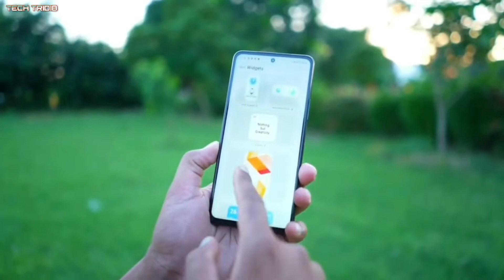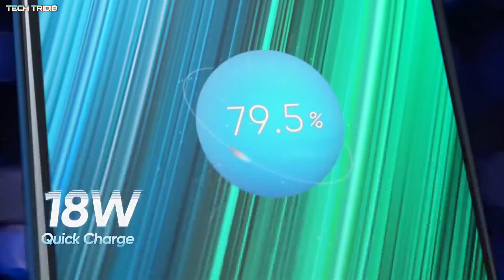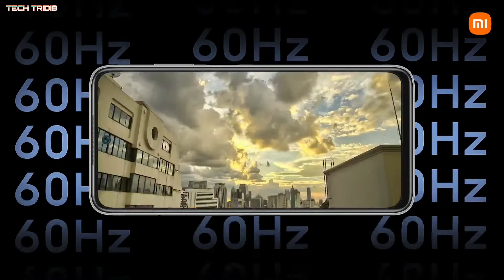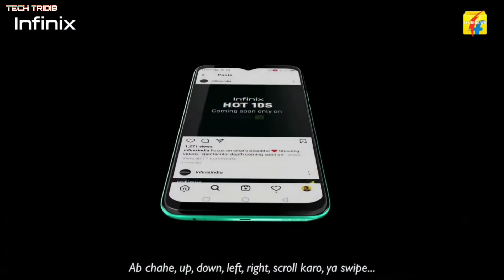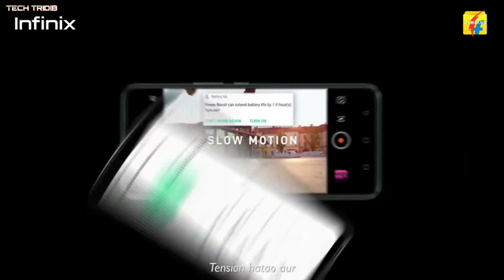4 Best phone under 13000 in India 2022 | Best smartphone under 13000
Top 4 Best phone under 13000 in india 2022 | Best smartphone under 13000

_______________ ABOUT VIDEO_____________

Hello friends here I'm talking about 4 of best mobile phones under 13000 in India 2022.

______________COVER TOPICS_____________

1) best phone under 13000 in India 2022
2) best phone under 13000 for gaming
3) best camera phone under 13000
4) under 13000 best phones 2022
5) best smartphone under 13000 in 2022
6) best mobile under 13000 in India 2022
7) best gaming phone under 13000 6gb ram 128gb storage

_____________PRODUCTS LINKS___________

My Gears:

1) Canon EOS 1500D
2) Phone
3) Microphone
4) Laptop
5) Tripod
6) Ring light

__________________# TAGS_________________

_______________DISCLAIMER_______________

______________ SOCIAL LINKS _____________

________________ ADDRESS________________

Tridib Chakrabortty
Burdwan, West Bengal, India